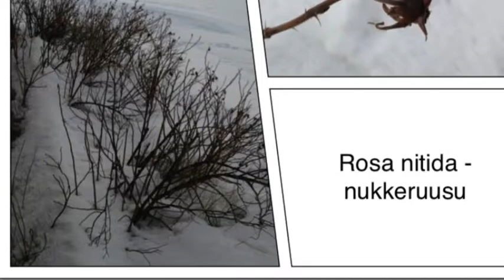Nukkeruusu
Perustiedot ja hoito-ohje